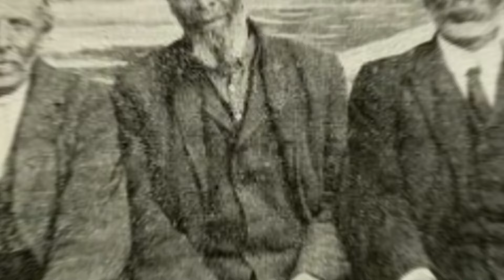History of the lumbee tribe, Native Americans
The Lumbee are a Native American people primarily centered in Robeson, Hoke, Cumberland, and Scotland counties in North Carolina.
The Lumbee Tribe of North Carolina is a state-recognized tribe in North Carolina numbering approximately 55,000 enrolled members.

The Lumbee take their name from the Lumber River, which winds through Robeson County. Pembroke, North Carolina, is their economic, cultural, and political center. According to the 2000 United States census report, 89% of the population of the town of Pembroke identified as Lumbee; 40% of Robeson County's population identified as Lumbee.

native american
native americans
native americans in america
pbs native america
native american documentary
native american flute
history of native americans
how did native americans get to america
native american language
native americans for kids
native americans today
native american church of north america
native america before european colonization
american history x scene
native american
native american history
american history trailer
american war history
documentary
history america
america
history documentary
american history movie
american revolution
american revolution history
trailer american history x
black american history
black history
african american history
african american
crash course american history
crash course
american history x curb
history channel
american history channel
world history
american history x song
american story